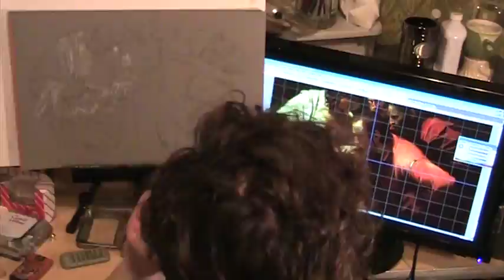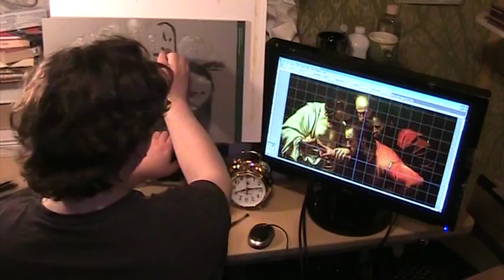Conte Crayon Copy of Caravaggio's Incredulity of Thomas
CC Available Conte Crayon Copy of Caravaggio's Incredulity of Thomas by Jeremiah Embs, EmbsComputerArt.com, 4 days drawing, 3 rendering
9:46 correction, number 18 raw sienna, not 17